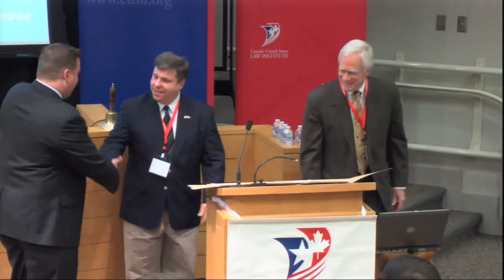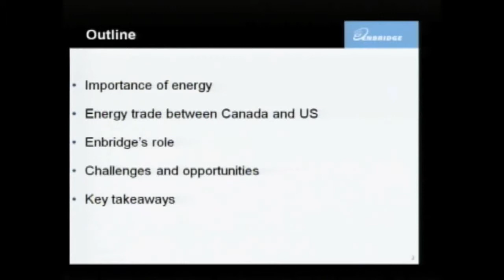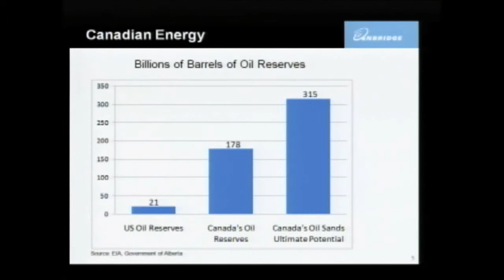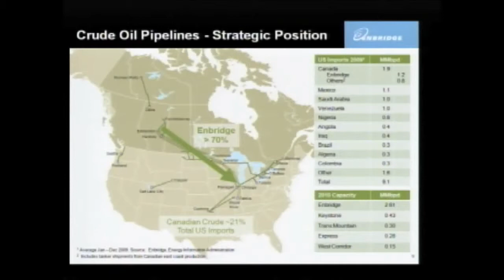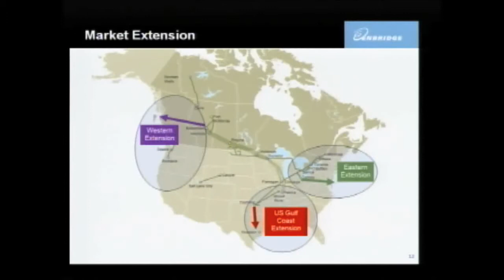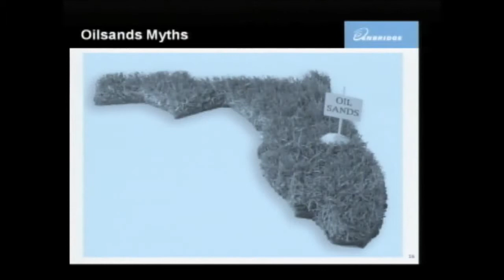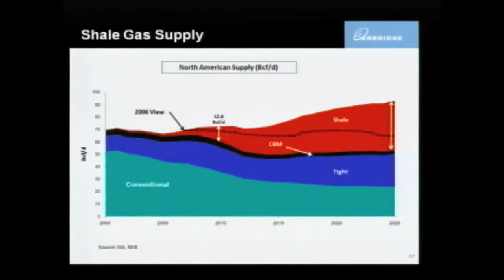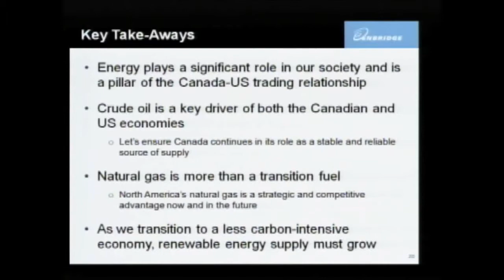OLD Energy Security and Climate Change: A Canada - U.S. Common Approach? - Part 3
Energy Security and Climate Change: A Canada - U.S. Common Approach?
Keynote Luncheon Address I

The Henry T. King, Jr. Annual Conference on
Canada-United States Relations

Speaker:
Al Monaco